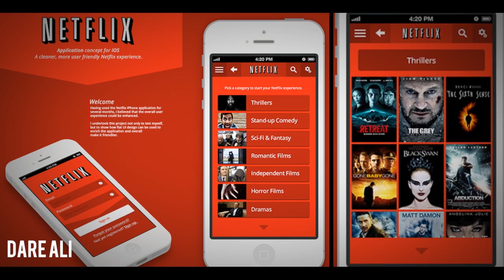30,000. Part 1 - Showreel.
We've done it. Completely thanks to you. This showreel is part 1 of 3 in our 30k videos that we're going to be putting up across the next 3 days.

Iain Chudleigh created this showreel as the first instalment. A huge, huge congratulations to him on creating such a beautiful reel for us and many thanks! Check him out below.